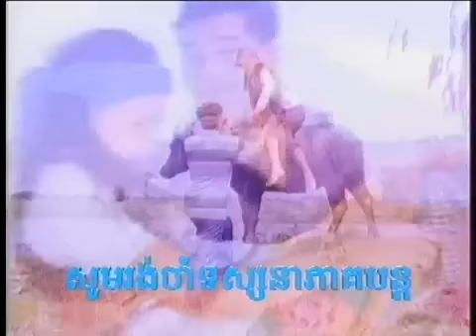Khmer movie - War of Twin សង្គ្រាមកូនភ្លោះ Part4